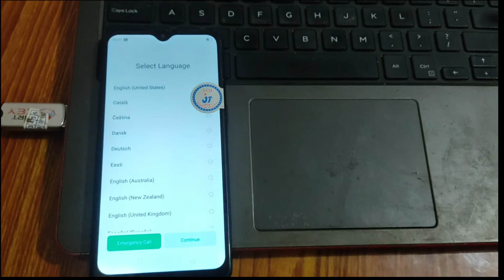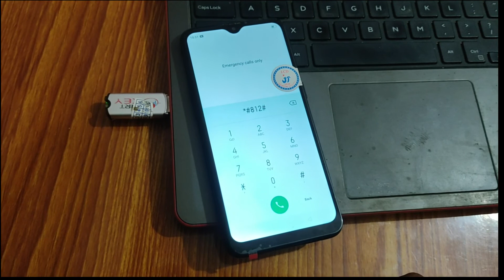OPPO A1k [CPH1923] PATTERN MRT 100% TESTED ! Mrt dongle Oppo a1k Screen lock remove done 2021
Oppo All  MediaTek[MTK] device can unlock with Mrt using meta mode method.
OPPO A1K CPH1923 UNLOCK PASSWORD BY MRT 3.77 100% New Solution 2021
Unlock User lock Oppo A1K/CPH1923 Successful via MRT​ New Update 2021
Not Only For oppo A1k but all mtk oppo can unlock with mrt and umt pro.

Oppo meta mode pattern remove
oppo a1k unlock password by mrt
oppo a1k cph 1923 pattern mrt
oppo a1k pin unlock mrt
oppo a1k (cph1923) password unlock mrt key
unlock user code oppo a1k/ cph1923 successful by mrt key
unlock user code oppo
oppo a1k/ cph1923
Anupam solution
mrt key new update 2021
Oppo a1k unlock without isp pinout
oppo a1k oppo a1k password unlock
oppo a1k password unlock mrt
How do I unlock my Oppo a1k password?
How can I unlock my oppo phone PIN?
How do I unlock my lock screen PIN?
How do I remove the oppo lock screen?